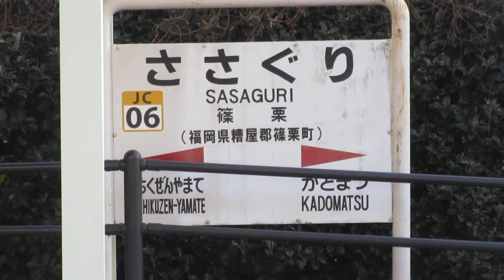JR九州 篠栗駅 ホーム 発車標(LED電光掲示板)